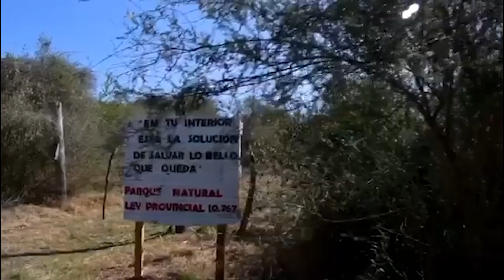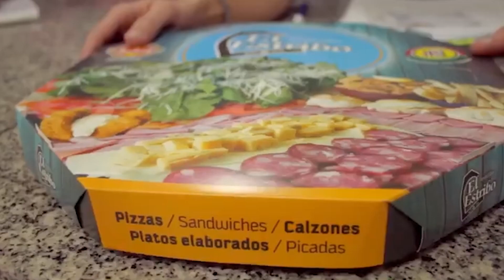RTV Sports Bloque 1 230423